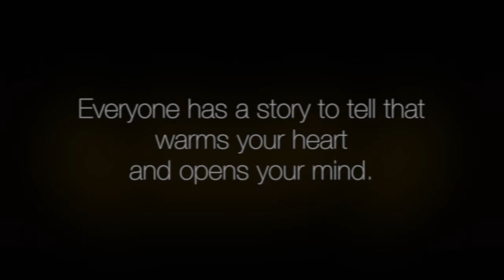Superheroes Of Pakistan | An Introduction To Our Channel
Follow us on all social media platforms(links below).